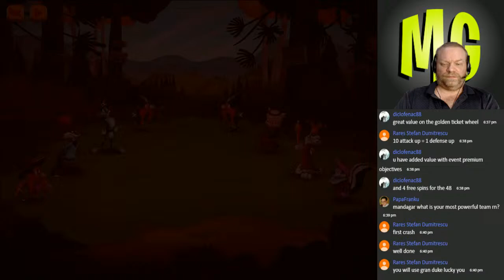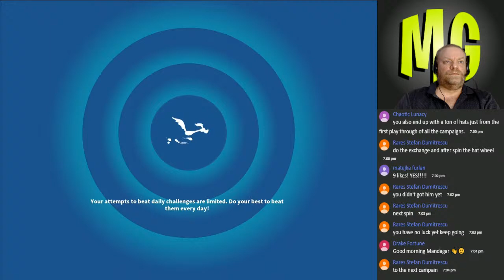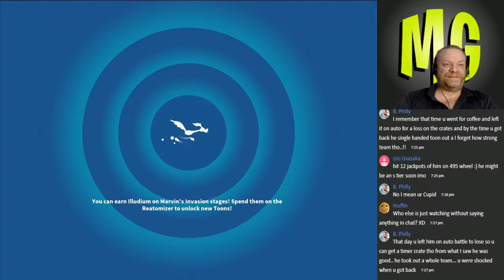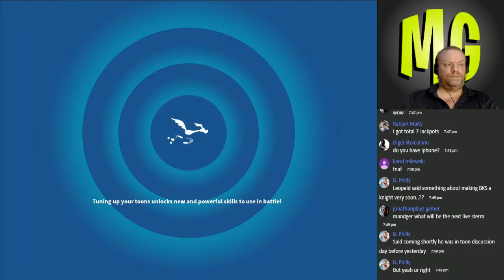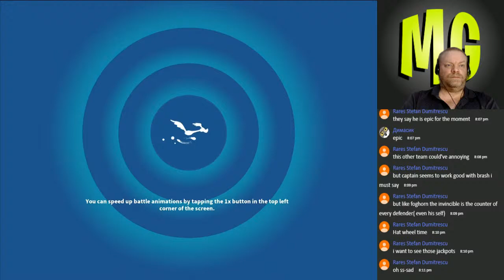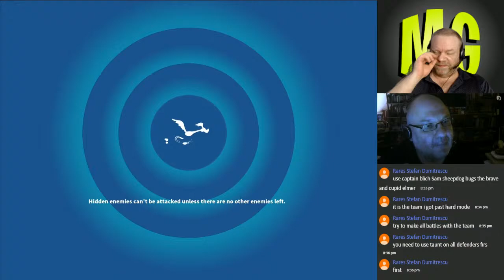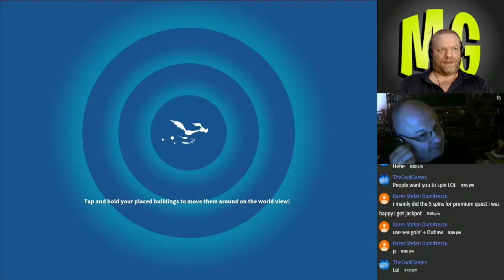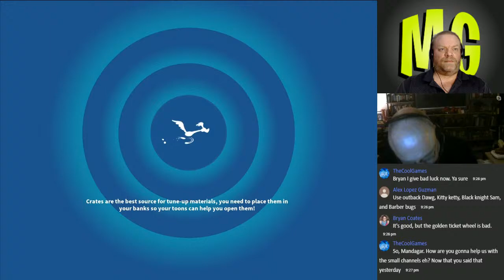Captain Bligh Event - Looney Tunes World of Mayhem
Hi, I am Mandagar, I love games and am here to have fun with you.

CHEERS
MANDAGAR